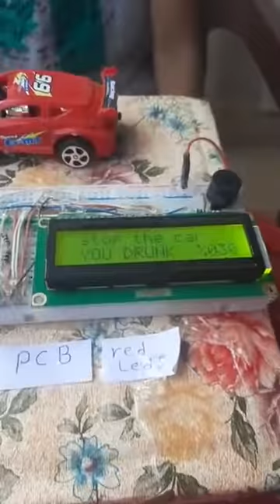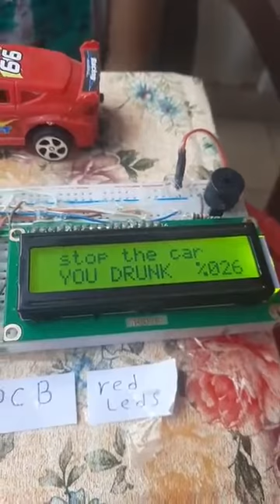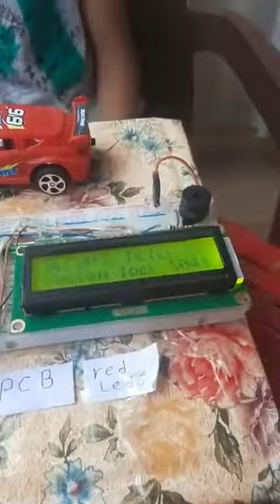لو أنت بتعمل اصطباحة حشيش الفيديو ده ليك.. طفل يخترع جهاز لكشف المخدرات في جسم السائقين